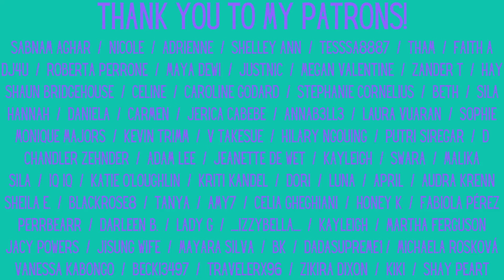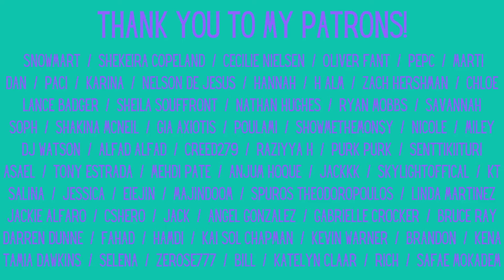Dean: "Bonnie & Clyde" Reaction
One of our "pick a video" tier patrons requested we check out Dean "Bonnie & Clyde"

Feltham
TW13 9GP
UK